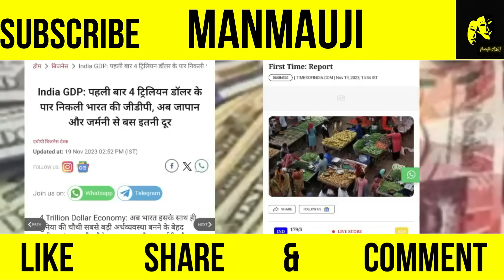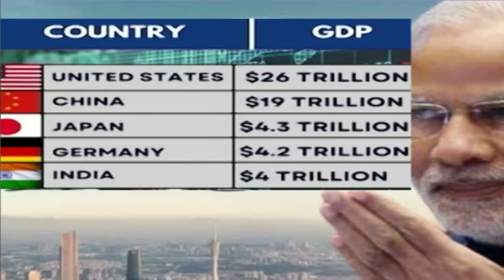भारत की GDP का धूम धड़ाका||MANMAUJI||PAKISTANI PUBLIC REACTION||BHARAT||PAKISTAN||THUG LIFE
भारत की GDP का धूम धड़ाका||MANMAUJI||PAKISTANI PUBLIC REACTION||BHARAT||PAKISTAN||THUG LIFE#pakistani

Credit : Pakistani Youtubers